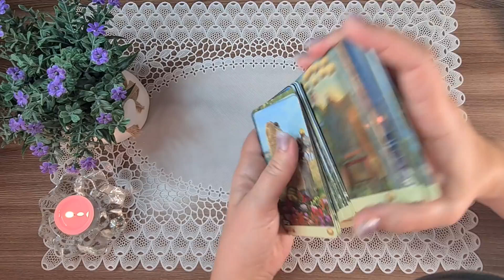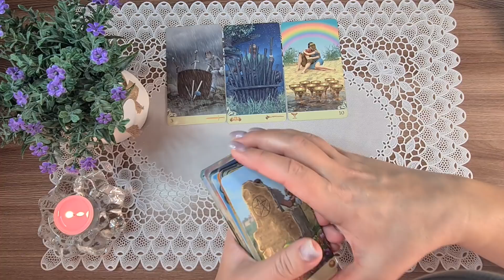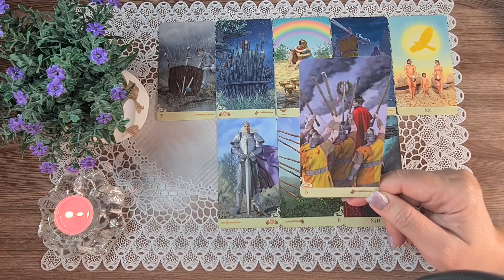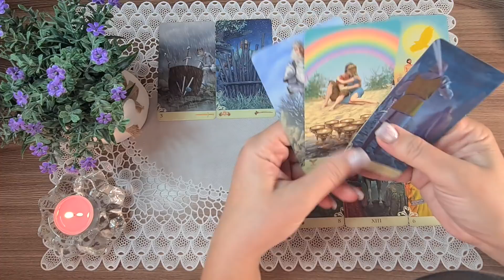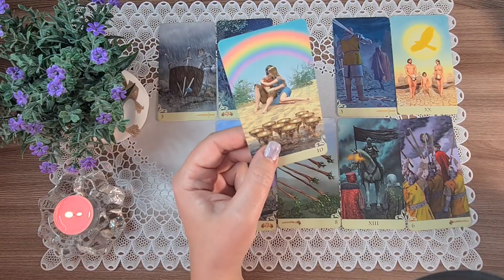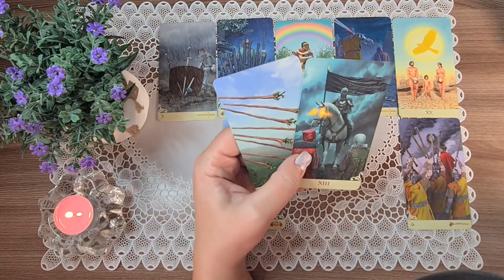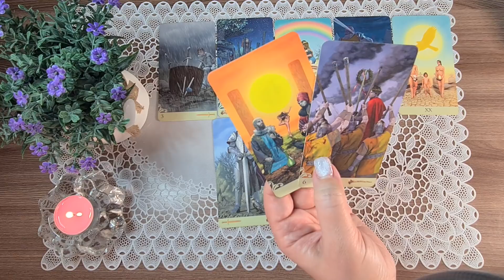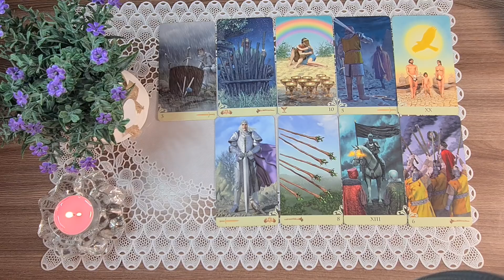ЛЮБИТ ЛИ ОН МЕНЯ? ЕГО ЧУВСТВА, ЕГО МЫСЛИ,ЕГО ДЕЙСТВИЯ. Таро Онлайн Расклад Diamond Dream Tarot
РЕЖИМ ПЕРЕПИСКИ!

Предлагаю вам расклад на тему: ЛЮБИТ ЛИ ОН МЕНЯ? ЕГО ЧУВСТВА, ЕГО МЫСЛИ,ЕГО ДЕЙСТВИЯ.